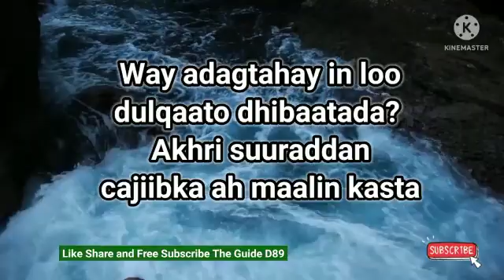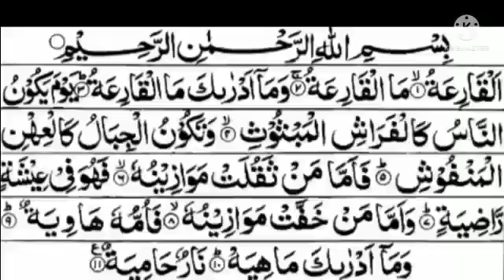Way adagtahay in loo dulqaato dhibaatada? Akhri suuraddan cajiibka ah maalin kasta@theguided8956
Way adagtahay in loo dulqaato dhibaatada? Akhri suuraddan cajiibka ah maalin kasta‎@THE GUIDE D89